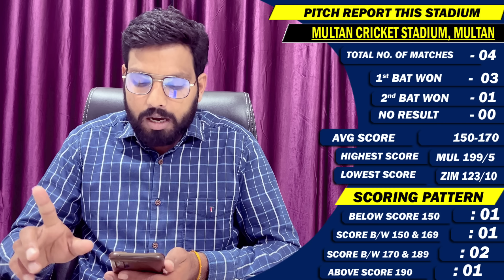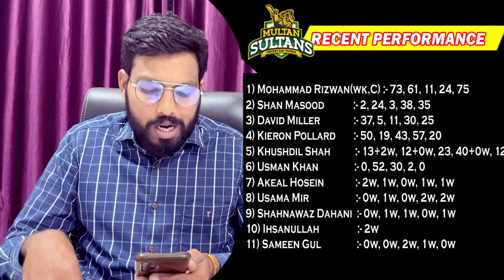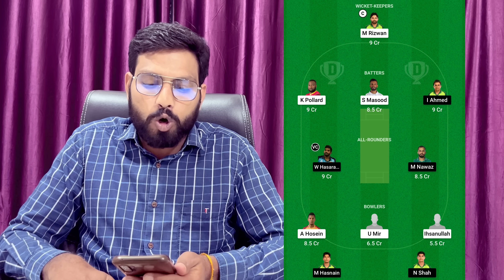MUL vs QUE Dream11 Team Prediction || Multan Sultans vs Quetta Gladiators Dream11 Team || Playing11